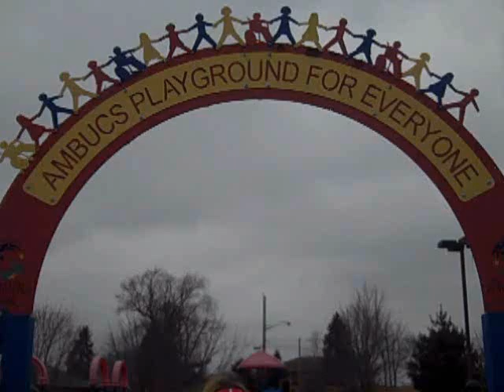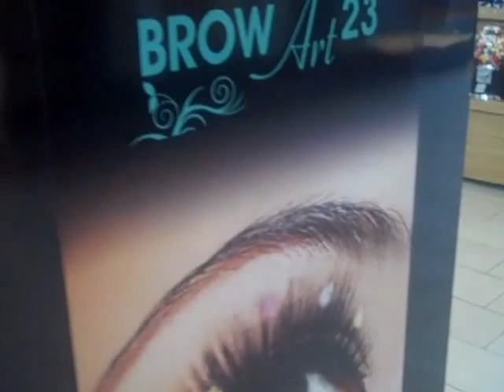Absolutely Fabulous- NBWA 6 Year Anniversary Show on March 19th, 2011!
The New Breed Wrestling Alliance returns on March 19th with a HUGE 6 Year Anniversary Show in Georgetown, IL!

Georgetown Community Center
220 E. West St.
Georgetown, IL 61846

Tickets $5
Doors open at 6:00pm
Belltime at: 7:00pm